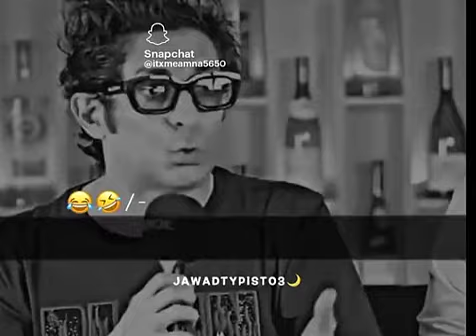The bast viral video 📷